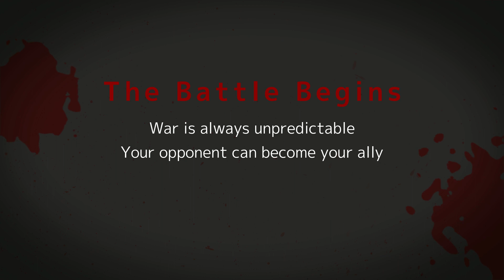There are Always Bigger Fish to Fry in Our World | Mystical & Creepy stories | For Night